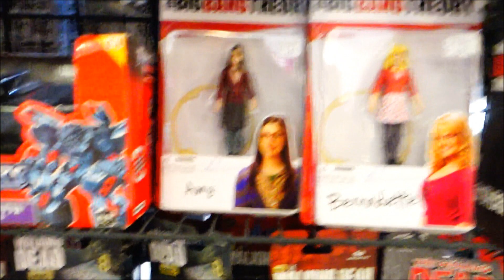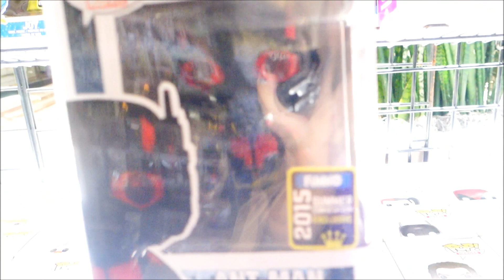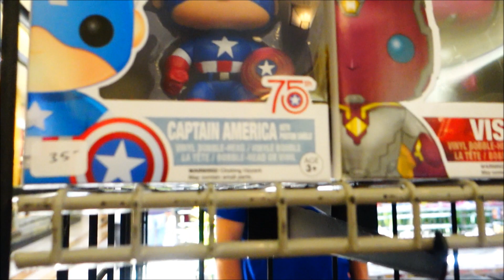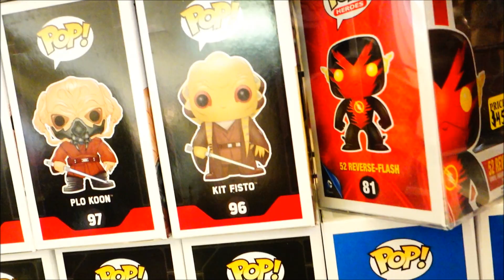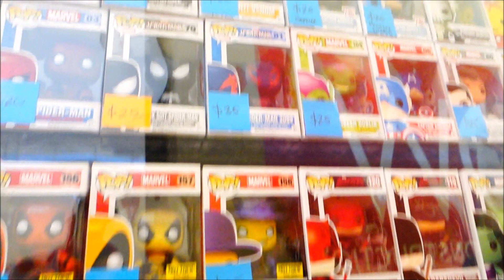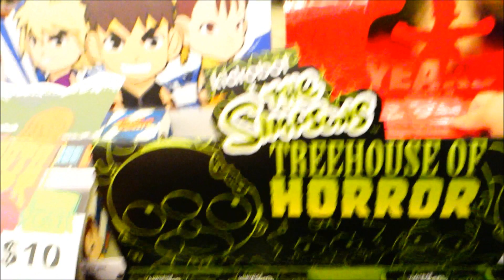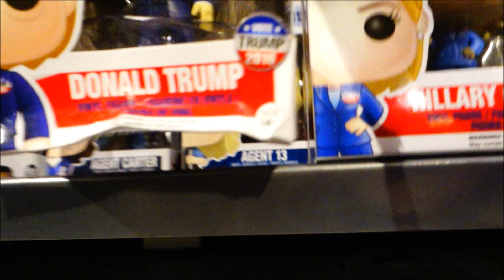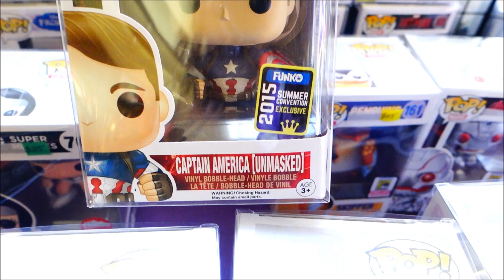Hunting for Grails / Toys & Collectibles Show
We went to the Sportscard, Toy, Comics and Collectibles Show in Daly City, CA this past weekend and all I can say is...this was an amazing hunt. :D Grabbed a few funko pops as well as one of my grail...and when I say "my grail" that's pretty much what it is. :) Haul video for this hunt will be up soon.

and/or send us Friend Mail at

Stay awesome!!